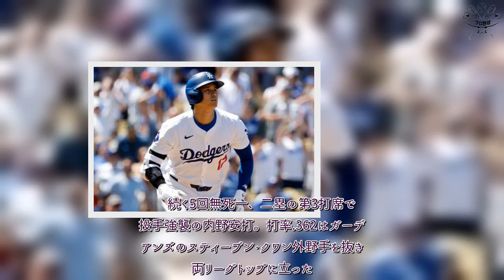プロ野球 速報！ 大谷翔平、打率.368でメジャー単独トップ浮上 本拠地大熱狂…松井超え特大弾＆投手強襲打